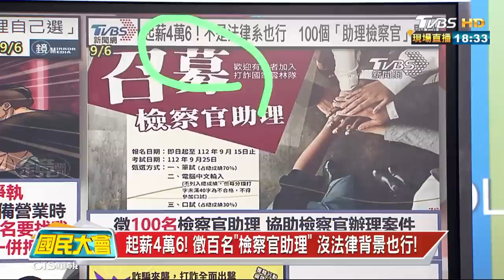「 AI黃牛」搶票僅需4秒！工程師自寫程式海撈27萬！ 國民大會@tvbscitizenclub 20230907 (3/4)